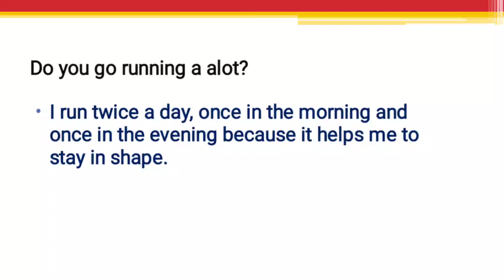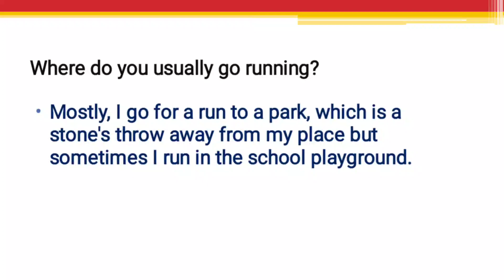IELTS Speaking Part 1 Topic Running | Sep To Dec 2023 I Running Ielts Speaking Part 1 Easy Answers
latest speaking part 1 Running
Running Introduction Question

DIGITAL IELTS